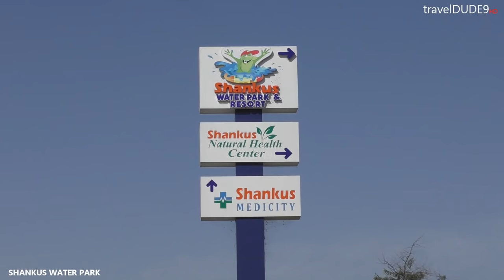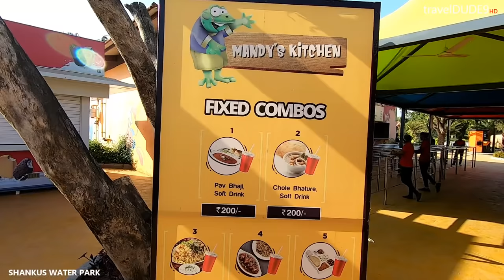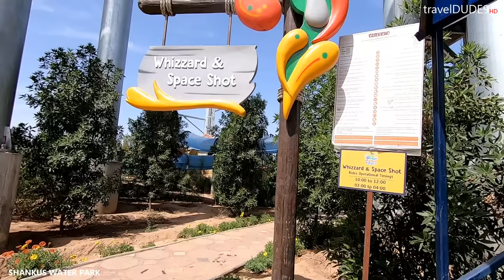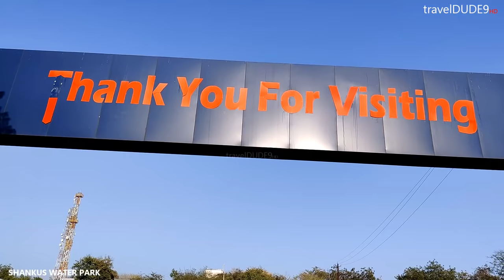SHANKUS WATER PARK MEHSANA GUJARAT || COMPLETE TOUR || GOPRO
This is the Best Water park  in Mehsana. Great loads of fun you can have with your friends and family. Start the day with the Lazy River. Crazy and insane Water rides. Have lunch. Then jump into the pool and enjoy water rides. Have fun whole day. Enjoy food.Individual ticket cost is around 650 to 750 /- bucks.Don't plan to visit here on weekends as it's usually very crowded. Weekdays can be ideal to enjoy your day here. Overall, a great experience.

OTHER GUJARAT FAMOUS WATER PARKS AND ZOO VIDEO's